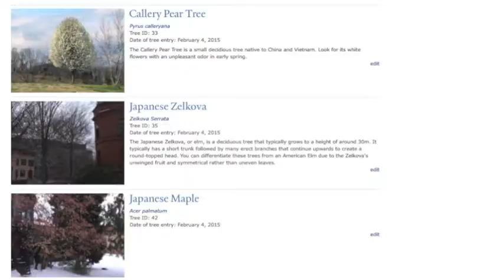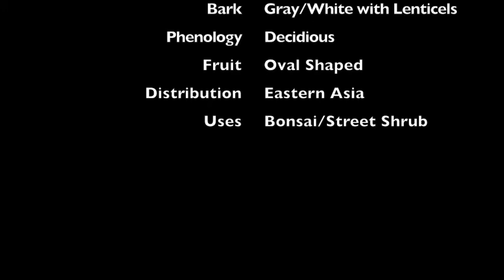Yale Nature Walk - Zelkova Serrata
Shannon and Taylor's Final Project for EEB 223L.